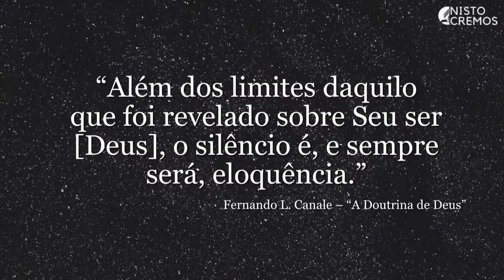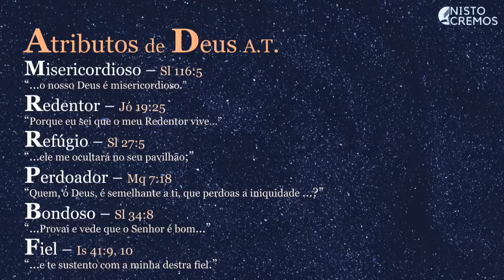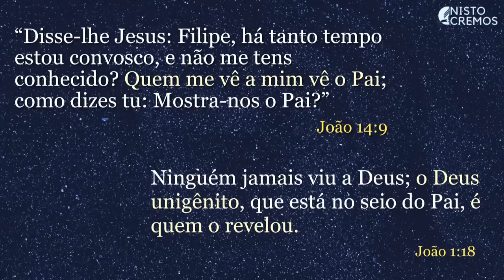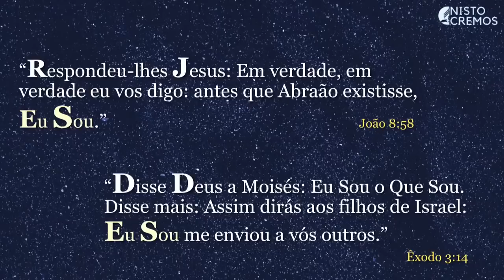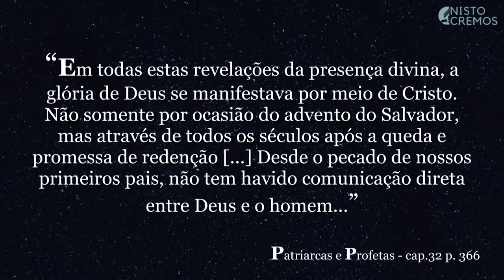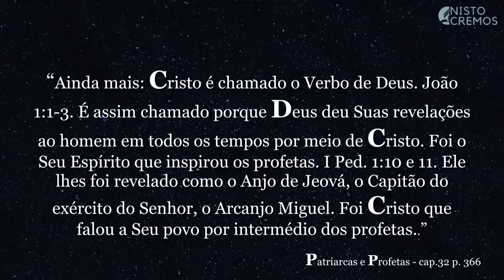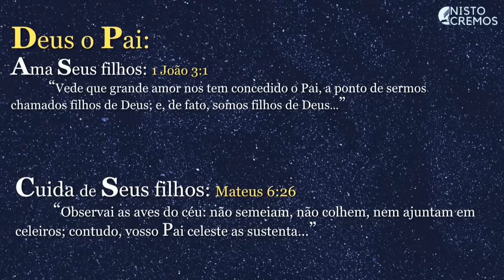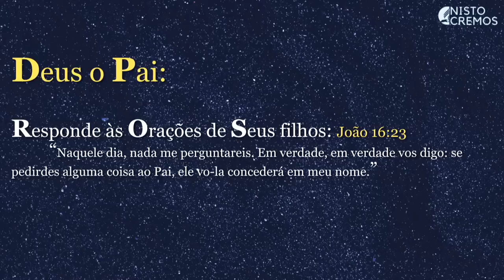Pr. Diego Almeida | Série "Nisto Cremos" | 3. Deus Pai | Domingo | 30/08/2020